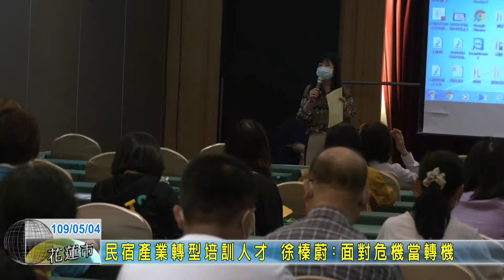20200504 02 民宿產業轉型培訓人才 徐榛蔚：面對危機當轉機